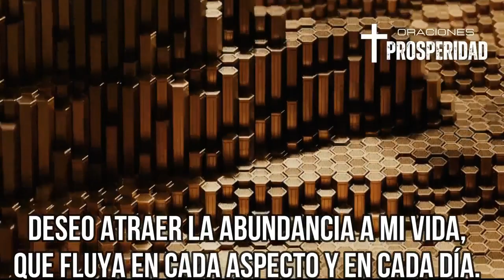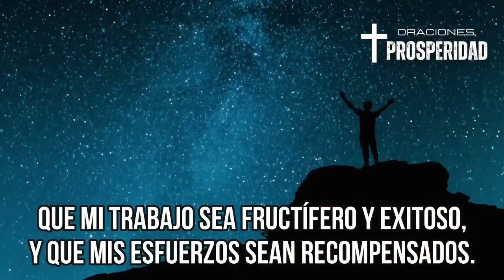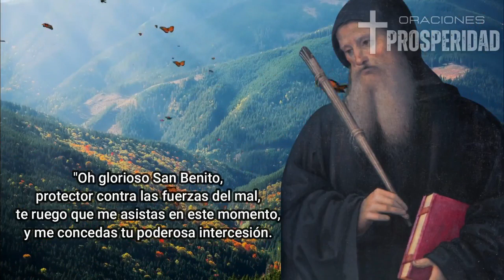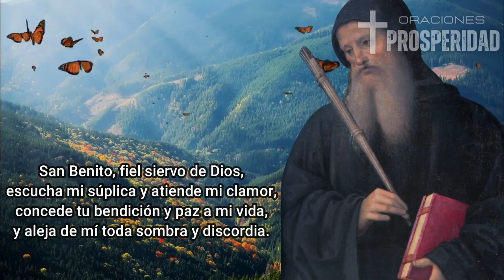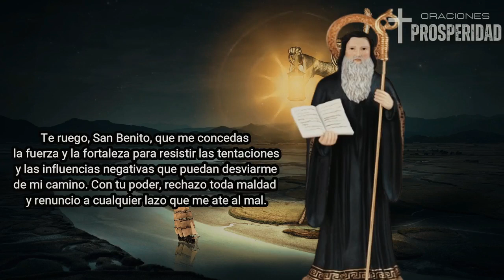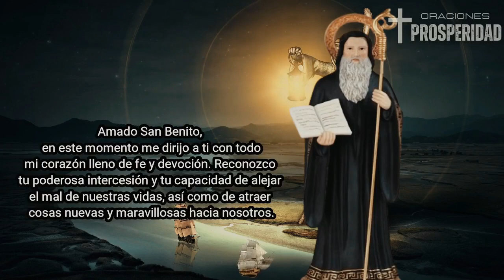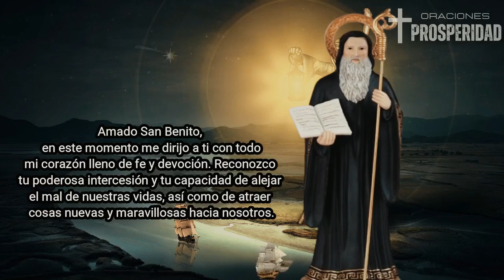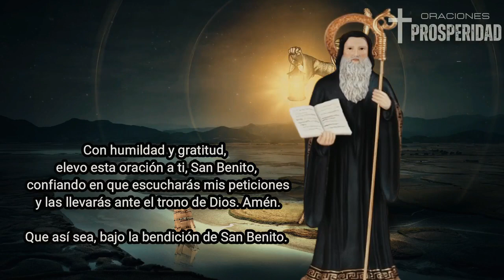Oración a San Benito Haz esta Poderosa Oracion y Cambia Tu Vidad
Esta Es Una Recopilacion de las Oraciones mas poderosa de San benito de abad Oración a San Benito Haz esta Poderosa Oracion y Cambia Tu Vidad

✅  Puedes obtener consejos y oraciones si tienes algun problema personal:
Es parte de lo que hacemos ayudar a las personas mediante la oracion.